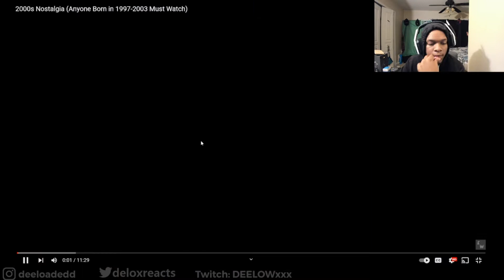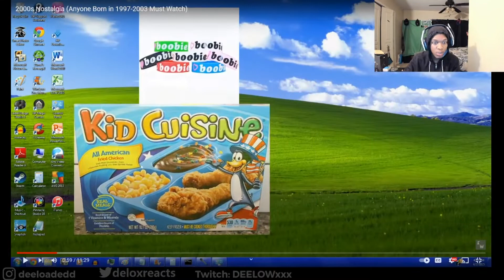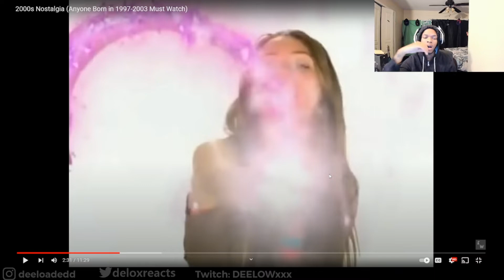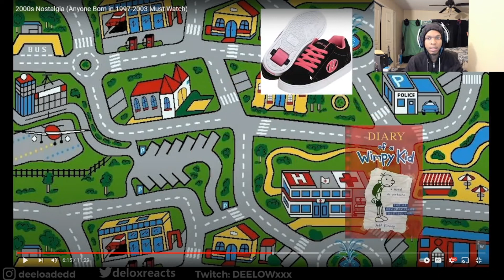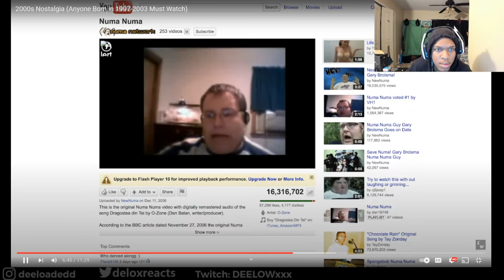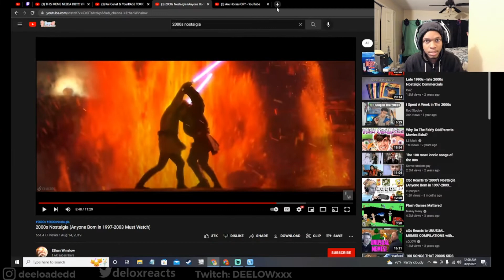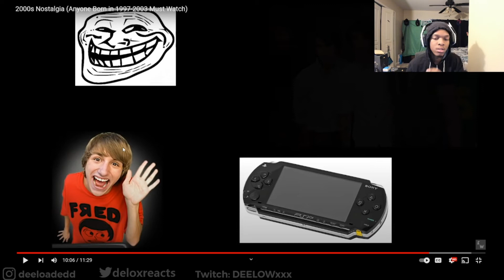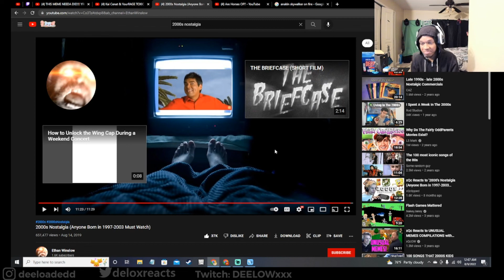This Is A Blast From The Past